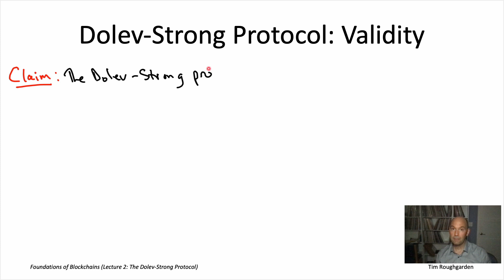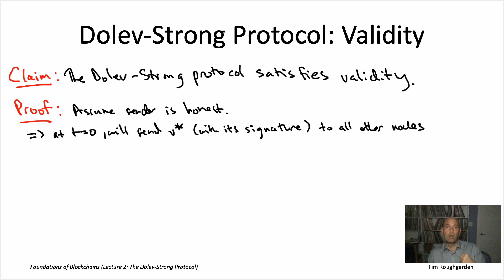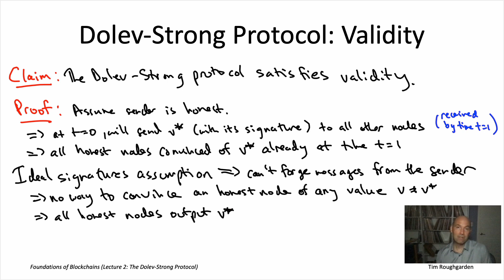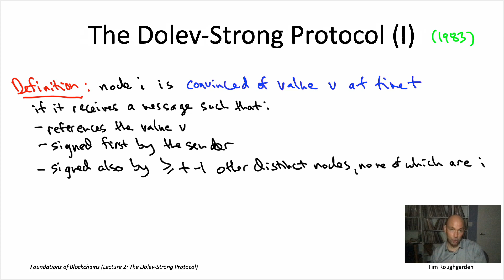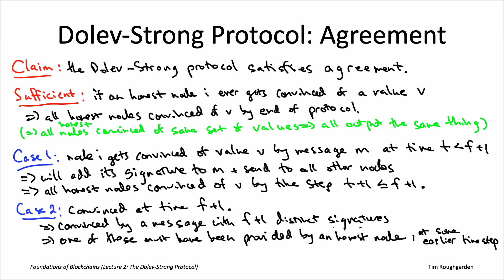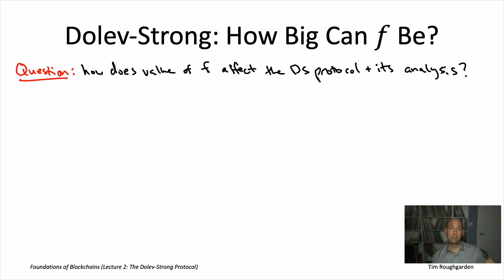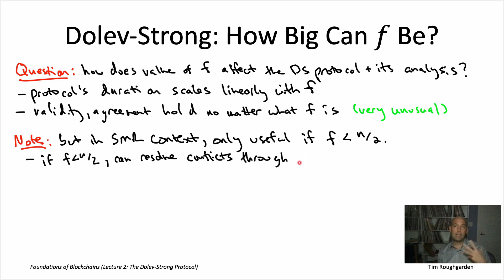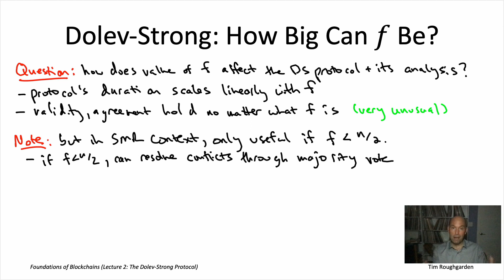Foundations of Blockchains (Lecture 2.5: Analysis of the Dolev-Strong Protocol)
A lecture series on the science and technology of blockchain protocols and the applications built on top of them, with an emphasis on fundamental principles.
Lecture 2 tl;dr:
1. Our current goal is to identify assumptions under which there are state machine replication (SMR) protocols that satisfy consistency and liveness.
2. Assumption 1: the set of nodes running the protocol is fixed and known up front (“permissioned setting”).
3. Assumption 2: All nodes have distinct public-private key pairs, with all the public keys common knowledge at the start of the protocol (“PKI assumption”).
4. Assumption 3: Nodes share a global clock, and every message sent arrives at its desti- nation within one time step (“synchronous setting”).
5. Assumption 4: There is an a priori known bound (“f”) on the number of dishonest nodes. Such nodes can deviate arbitrarily from the intended protocol and are called “Byzantine.”
6. A good way to coordinate nodes’ actions is to take turns as leaders.
7. Designing a fault-tolerant SMR protocol that satisfies consistency and liveness reduces to designing a fault-tolerant protocol for a single-shot consensus problem, Byzantine broadcast (BB).
8. In BB, there is a known sender node in possession of a private input.
9. A BB protocol satisfies agreement if it’s always the case that all honest nodes halt with the same output.
10. A BB protocol satisfies validity if, whenever the sender is honest, all honest nodes halt with output equal to the sender’s private input.
11. In the Dolev-Strong protocol for BB (from 1983), honest nodes engage in multiple rounds of cross-checking in order to catch a Byzantine sender red-handed.
12. The Dolev-Strong protocol satisfies agreement and validity, no matter how many Byzantine nodes there are.
13. Many of the applications of SMR are useful only when a strict majority of the nodes
are honest.